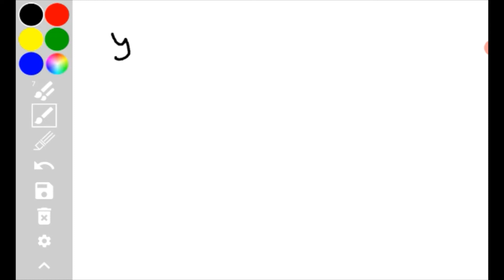INVERSE TRIGONOMETRIC FUNCTIONS part 3 | XII MATHEMATICS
Abdul rasheed (chennamangallur hss - dept of mathematics)